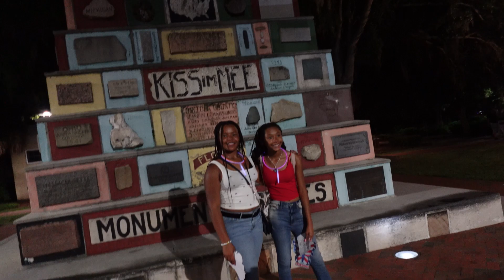Independence Day Firework Explosions!